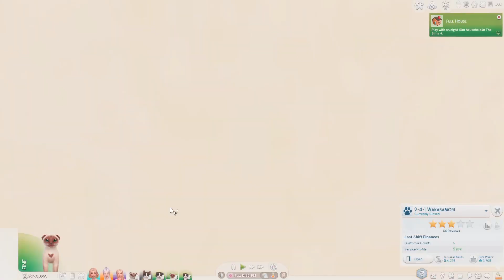Our busiest week yet! 🍀 The Sims 4 - Sims in Bloom Legacy: Buttercup 🍀EPISODE 19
Hey everyone! Part 44 of the SimsInBloom Legacy Challenge! 🌼

Find me? - ʕ•́ᴥ•̀ʔっ♡